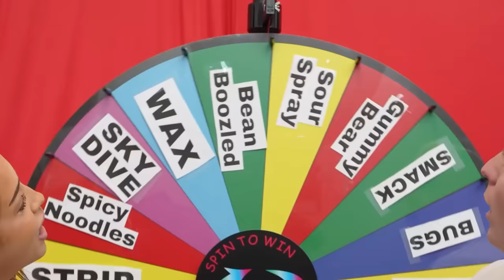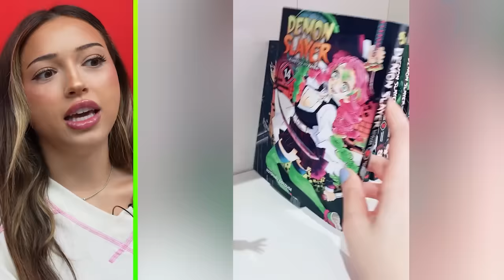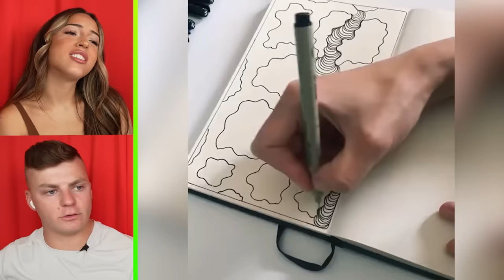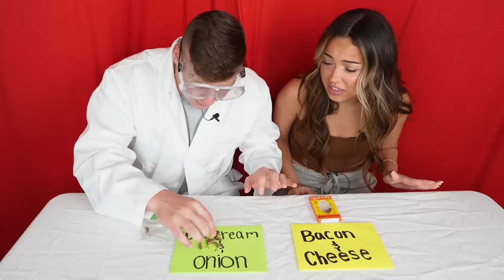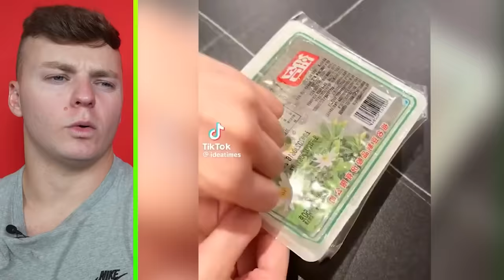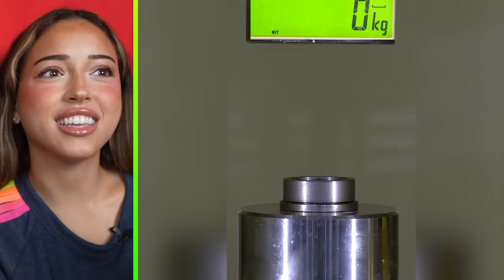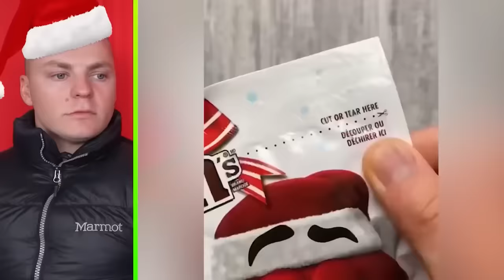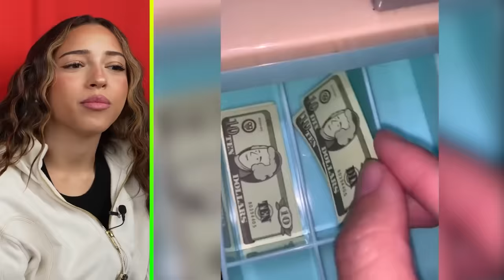TOP 100 ODDLY SATISFYING VIDEOS